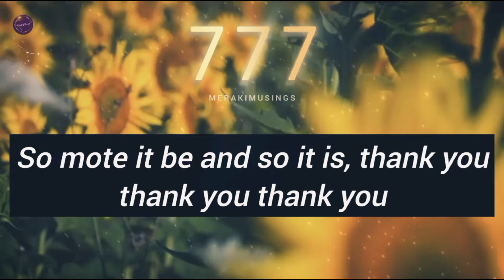You are shining brighter 💛 Angel Affirmations